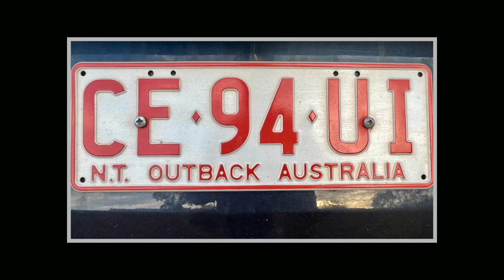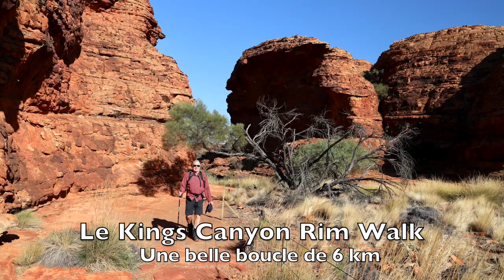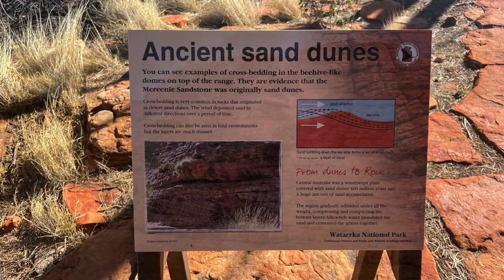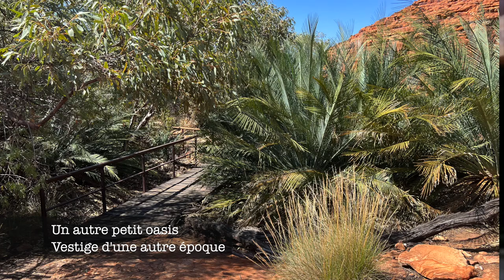Australie Outback, Part 3 - Kings Canyon et Uluru